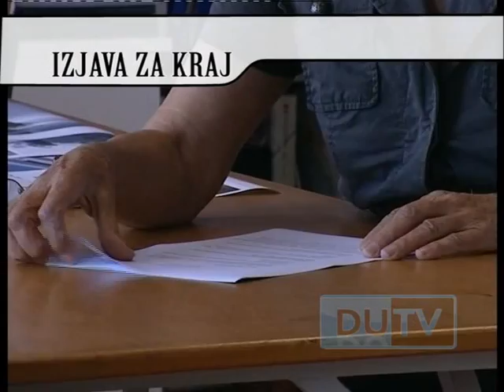20100929 MARIJA KOJAKOVIĆ